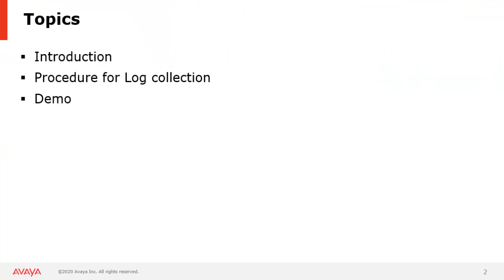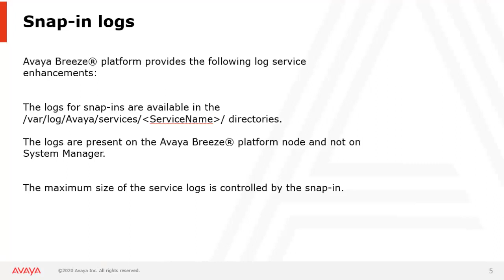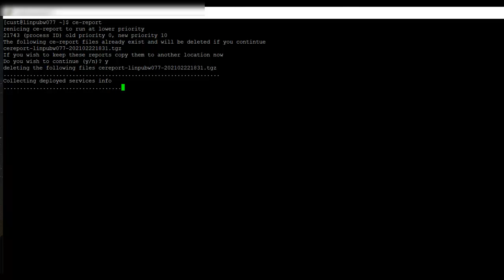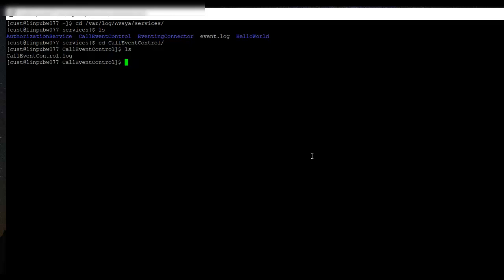How to collect Avaya Breeze® platform logs and Snap-in logs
This video describes how to collect Avaya Breeze® platform logs and Snap-in logs

Produced by Desai Ankita

00:00 - Intro
00:15 - Introduction
00:32 - Procedure for cluster reboot
01:02 - Demo